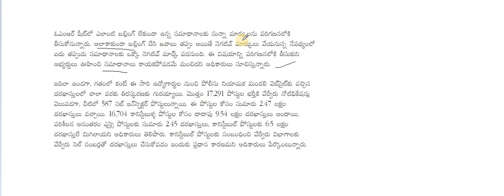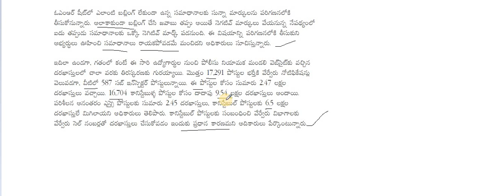TS Constable Notification Updates 2022 | TS Si & Constable Prilims Exam | Negative Marks Updates